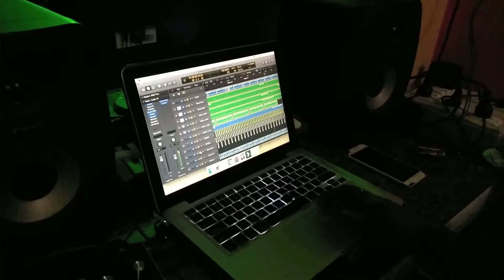SameerTanti Ft.Karam Puja Midnight Recording Sessions